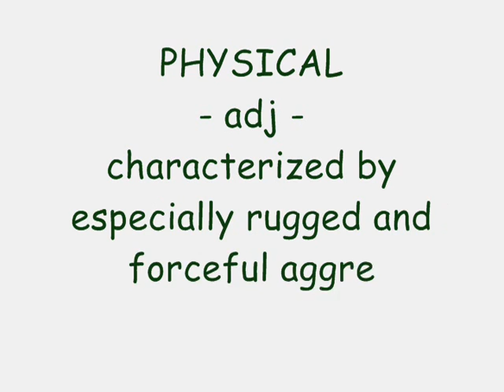2011 Methodist University Football "Bango Bango"